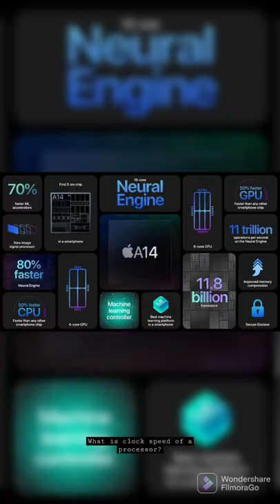KNOW YOUR PROCESSOR ep1: What is clock speed of a processor?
In computing, the clock rate or clock speed typically refers to the frequency at which the clock generator of a processor can generate pulses, which are used to synchronize the operations of its components, and is used as an indicator of the processor's speed.

Kuch samjha aaya? Nahi aaya toh video dekho..